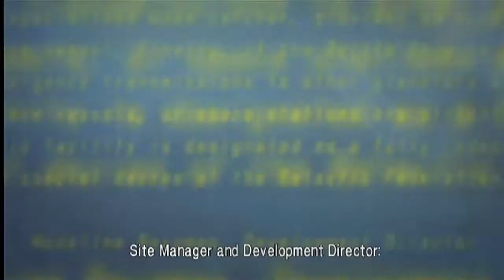Metroid Other M Part 5